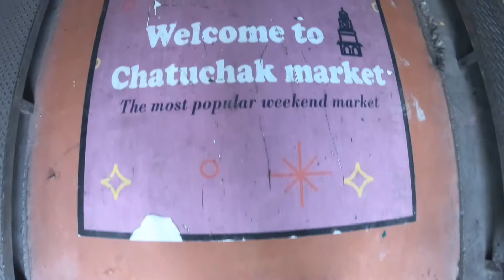Chatuchak Market and Pet Zone | May, 2021 (COVID-19 Year)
Chatuchak Weekend Market is known as the world's largest and most diverse weekend market, with over 200,000 visitors every weekend.

This is now how Chatuchak Market looks like during the 3rd wave of the COVID-19 pandemic.

May 2021